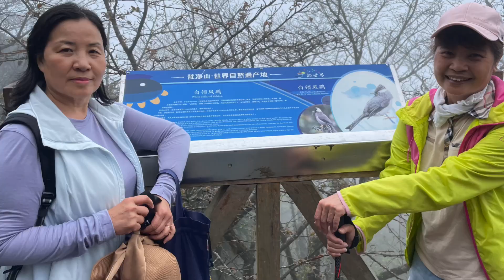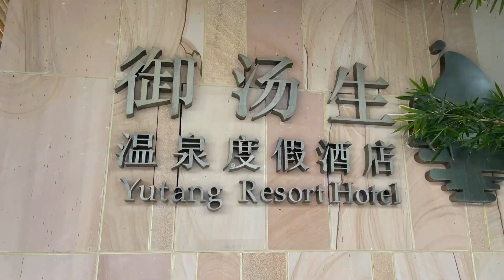黔東風光🏔️🏞️🚣‍♀️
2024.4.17